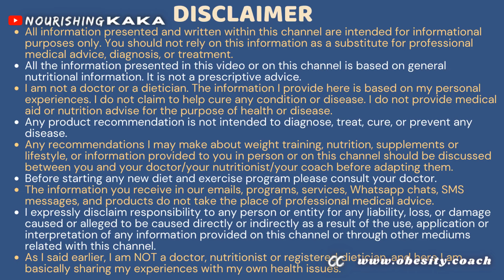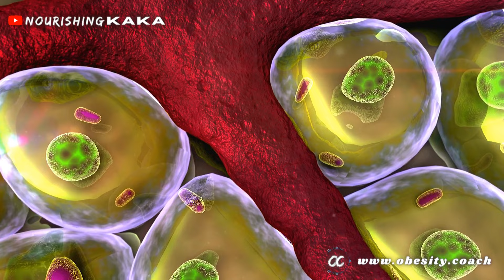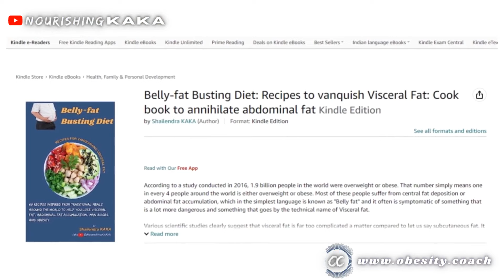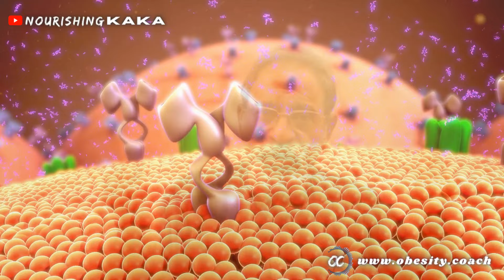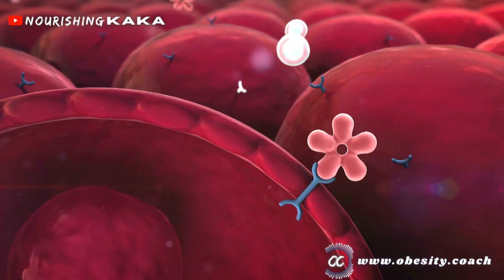Weight loss और FASTING में क्या संबंध है?उपवास/व्रत वजन कम करने में इतने effective क्यों होते हैं?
भगवान बुद्ध के उपवास करने के पीछे क्या कारण थे?
लोग किन कारणों से उपवास करते हैं?
Fasting आपके वजन को कम करने में कैसे मदद करती है?

*Belly-fat Busting Diet*: Recipes to vanquish *Visceral Fat*: Cook book to annihilate *Abdominal fat*

The link to my *WEIGHT-LOSS PROGRAM* based on *scientific studies* :
Explore it, and if you like it, then please share it with your *friend/relatives* who either wish to *REDUCE their weight* or *MAINTAIN their IDEAL body weight*

Other titles:
2 minute noodles का मेरे blood glucose पर क्या प्रभाव पड़ता है? How 2M Noodles impact Blood sugar?

Motichur Ladoo का मेरे Blood Sugar पर क्या प्रभाव होता है? Blood glucose impact of Motichoor laddu

Lactose tolerant लोगों को दूध क्यों नहीं पीना चाहिए? Why Dairy Intolerant people should avoid milk?

दूध का उत्पादन कितना अमानवीय है? क्या Dairy Milk कैंसर का कारण हो सकता है? मैं दूध क्यों नहीं पीता?

मैंने दूध पीना १० साल पहले क्यों छोड़ दिया? Why I gave up milk. Milk benefits | Milk side effects

मेथी लड्डू का Blood Glucose पर क्या प्रभाव पड़ता है? Methi Laddu recipe. Fenugreek seed nutrition.

मंगोड़ी का मेरे blood glucose पर क्या प्रभाव पड़ता है? Mangodi recipe. Moong dal pakodi impact on BG

बाजरा खिचड़ी का मेरे Blood sugar पर क्या प्रभाव होता है? Bajra Khichdi impact on Blood glucose.

वड़ा पाव का मेरे Blood Glucose पर क्या प्रभाव होता है? Is Vada pav good for weight loss?

All the information presented in this video or on this channel is based on general nutritional information. It is not a prescriptive advice.

I am not a doctor or a dietician. The information I provide here is based on my personal experiences. I do not claim to help cure any condition or disease. I do not provide medical aid or nutrition advise for the purpose of health or disease.

Any product recommendation is not intended to diagnose, treat, cure, or prevent any disease.

Any recommendations I may make about weight training, nutrition, supplements or lifestyle, or information provided to you in person or on this channel should be discussed between you and your doctor/your nutritionist/your coach before adapting them.

Before starting any new diet and exercise program please check with your doctor and clear any exercise and/or diet changes with them before beginning.

The information you receive in our emails, programs, services, Whatsapp chats, SMS messages, and products do not take the place of professional medical advice.

I expressly disclaim responsibility to any person or entity for any liability, loss, or damage caused or alleged to be caused directly or indirectly as a result of the use, application or interpretation of any information provided on this channel or through other mediums related with this channel.

As I said earlier, I am NOT a doctor, nutritionist or registered dietician, and I am basically sharing my experiences with my own health issues.